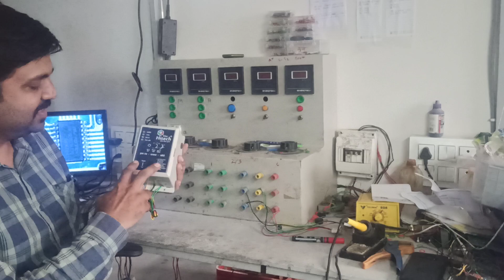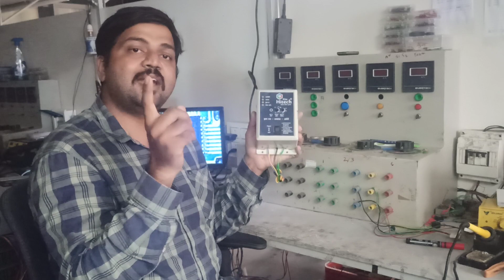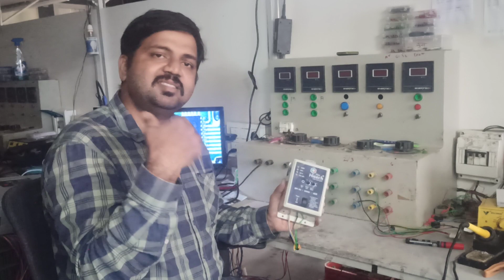kite hitech dry run auto switch setting for more details